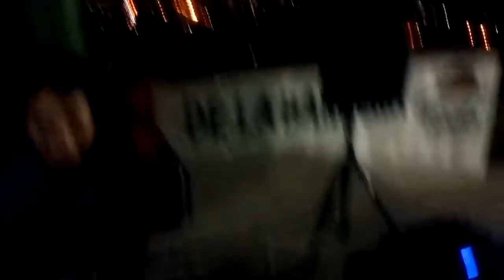05 - Alabanzas Cover - Adonai